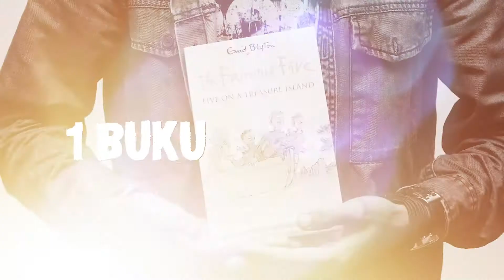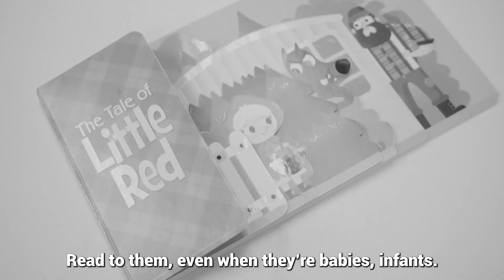BigBadWolfBooks - The bond between Children, Books, and You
Books nourish kids imaginations and expand their curiosity. It acts as a bonding tool between child and parent. Forget devices, inspire your child with a book today!

There's over 60,000 titles to discover!
From 28 AUG - 1 SEP, enjoy savings from 50% - 95%

Promotions Cheat Sheet
😱 Inspirasi Sekeluarga - Five (5) books at only RM40